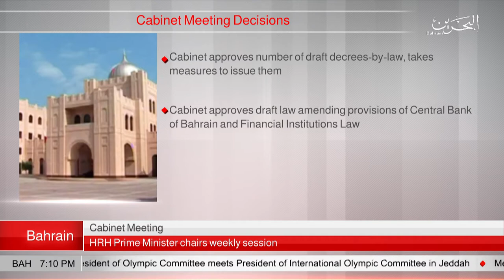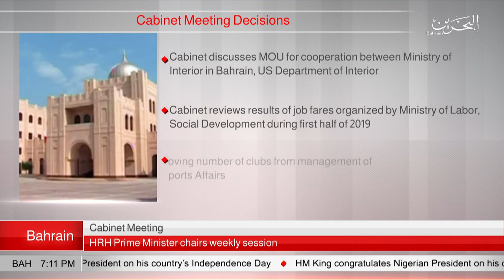BAHRAIN NEWS CENTER : ENGLISH NEWS 30-09-2019